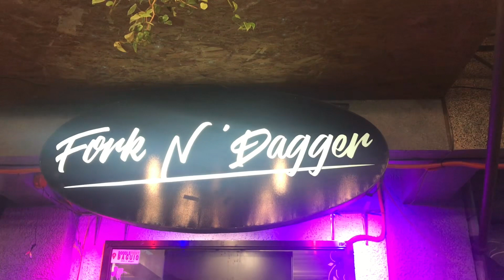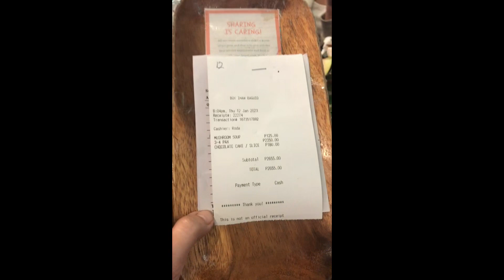Happy Birthday Nadine Chloe!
Hi guys for today’s video we celebrate the 14th birthday of my cousin at Fork N’Dagger Baguio City..Just a simple & happy celebration..🥰💓